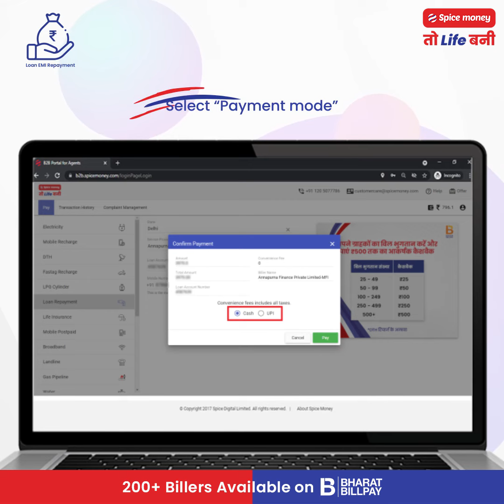स्पाइस मनी भारत बिल पेमेंट सर्विस द्वारा, ग्राहकों के लोन EMI पे करवाएं!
जानें स्पाइस मनी Bharat BillPay  सर्विस द्वारा लोन EMI रिपेमेंट का तरीका और इससे होने वाले कमीशन सहित अन्य लाभ! पूरी जानकारी के लिए वीडियो देखें!

Spice Money is India’s leading rural fintech company with more than 10,00,000 Adhikaris (entrepreneurs) offering cash deposit, Aadhaar enabled payment system for cash withdrawal, mini-ATMs, insurance, loans, bill payments, cash collection centre for customer/agents/representative of NBFC/Banks, airtime recharge, tours & travel, online shopping, Pan Card and mPoS services. Our services are available through Spice Money App (Adhikari App) and the web portal. Spice Money through its cutting-edge technology and wide network of Spice Money Adhikaris is bridging the gaps in access to various financial services for the masses across India. We cover 18,000 pin codes, 700+ districts, and 5000+ blocks in India, which includes 95% of all rural pin codes in the country.

We've also introduced the Digital Dukaan concept wherein any next-door kirana store, stationery shop, or individual with access to internet and a smartphone can turn their business into a Spice Money 'Digital Dukaan'. They can then offer all essential banking, financial and e-retail services to their local communities. Earlier this year, we launched an industry-first zero-investment business opportunity that allows rural citizens to start their own business with Spice Money, free of cost. In addition to that, there is no monthly rental fee for Spice Money Adhikaris. The zero-investment entry program, enabled migrant workers, kirana store owners, job seekers, fresh graduates, housewives, and others to join the Adhikari network and secure self-employment and other livelihood opportunities in their hometowns.

Our mission is to digitally and financially empower over 1 crore rural entrepreneurs in India. To further this cause, we’ve also partnered with philanthropist and celebrated actor Sonu Sood. Sonu Sood shares the same vision of socio-economic independence for all Indians. Together, we aim to successfully reach out to people from semi-urban and rural areas and help them attain financial freedom.